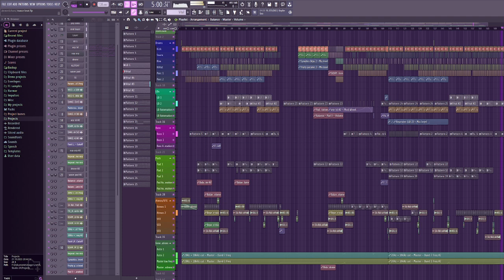recent Trance project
Hits hard imo